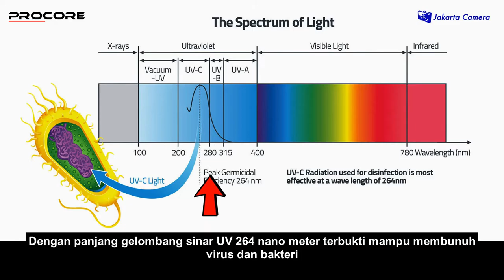Procore UV Lamp Disinfectant Sanitizer